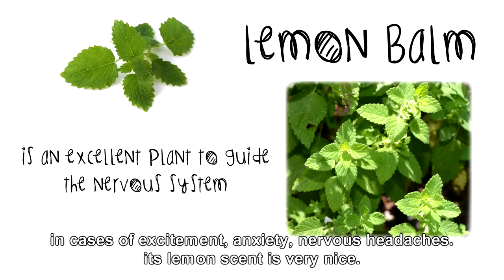LEMON BALM LINDEN CINNAMON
Natural remedies with organic plants: Lemon balm, linden and cinnamon

The three plants that make up this mix have relaxing properties and balance the nervous system.